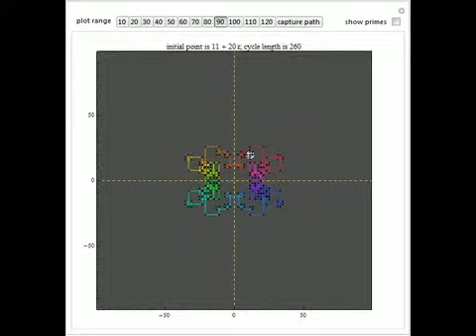Gaussian Prime Spirals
Start a loop with a point having integer coordinates in the complex plane (called a Gaussian integer) and trace a path as follows: ? Move right until a Gaussian prime p is encountered, then turn left 90. ? Continue, always moving straight in the curren...

Contributed by: Joseph O'Rourke and Stan Wagon